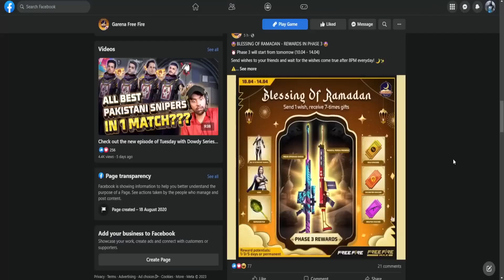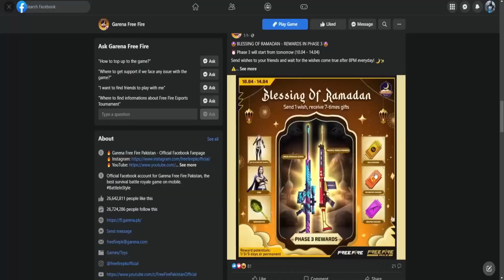Bunny Bundle Special Gold Event Free Fire | New Bunny Bundle and Old Bunny Bundle Event Free Fire